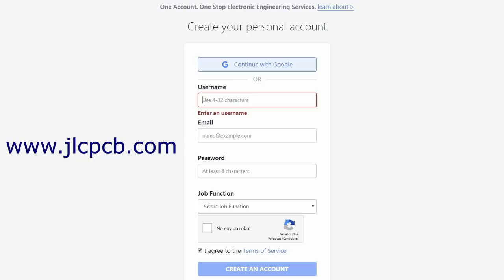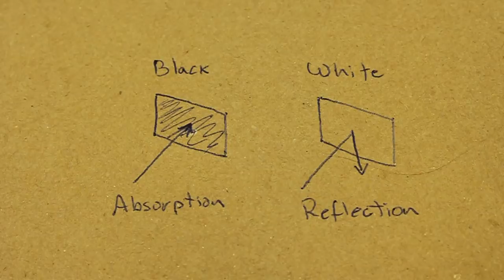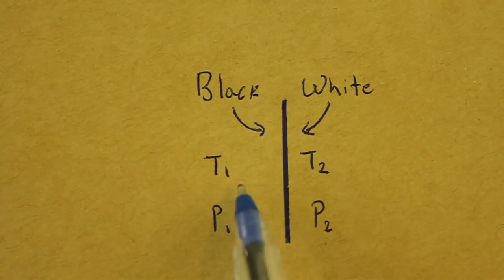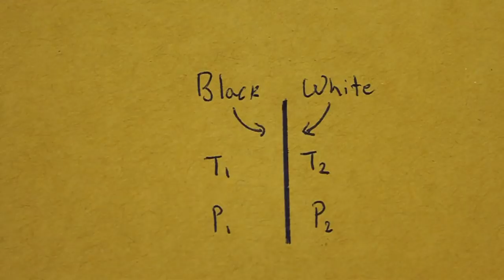The Crookes Radiometer